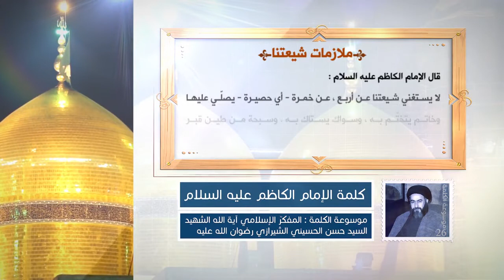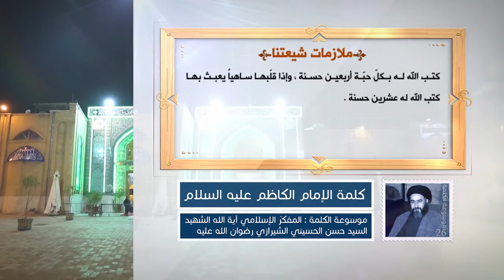كلمة الإمام الكاظم عليه السلام - ملازمات شيعتنا - آية الله الشهيد السيد حسن الحسيني الشيرازي